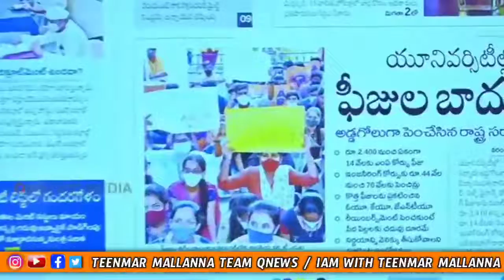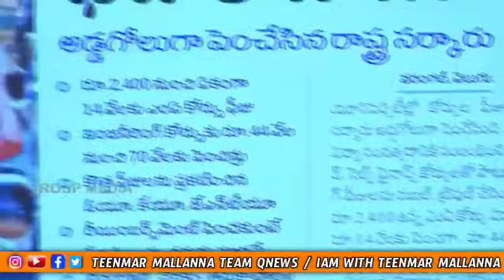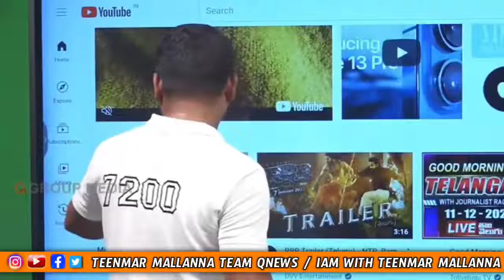యూనివర్సిటీల్లో ఫీజులు బాదుడు